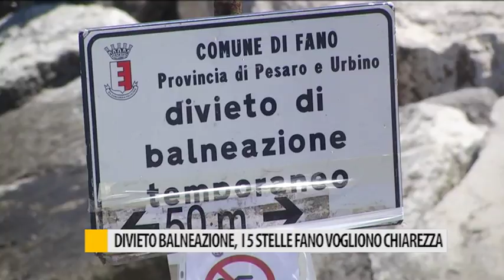Divieto di balneazione: i 5 stelle vogliono chiarezza